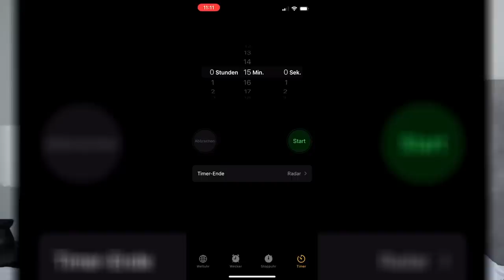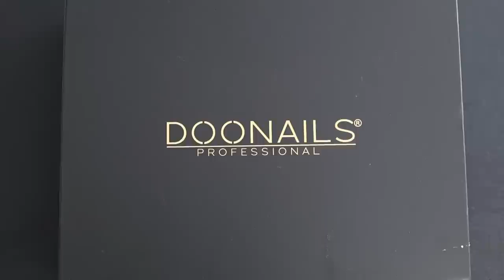CHAOS 🤯beseitigen! GRUNDORDNUNG in kürzester ZEIT! || FlyLady System Tipps || Putzen mit DOONAILS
Mein Code: MAMANADIA10

In diesem Video bekommst du Tipps, wie man in kürzester Zeit eine Grundordnung schafft, wie du zu Hause das Chaos schnell beseitigen und wieder aufatmen kannst. Diese Tipps stammen aus dem FlyLady System, das ich liebe und das mir ermöglicht fast IMMER, ein sauberes und aufgeräumtes zu Hause zu haben. Wenn du dich fragst, wie, schaue mal dieses Video an:

xoxoxo

Eure Nadia